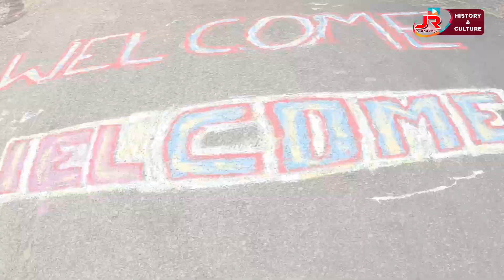Army Man Rajendra Ku Bariha || Chhinchuan Village Nuapada || Welcome Ceremony || ଗୁଟେ ବୁଢାର ଗାଁ